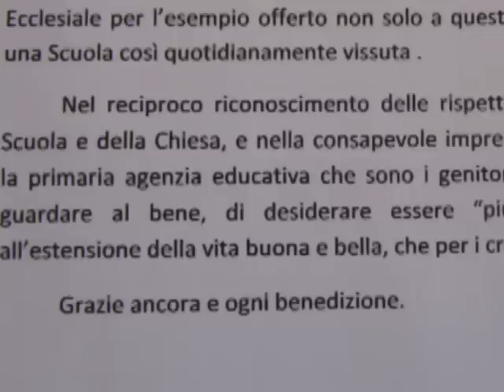SICILIA TV (Favara) Saluto di commiato Dirigente Maltese primo circolo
Anche la dott.ssa Enrichetta Maltese dirigente del I° circolo didattico di Favara, dopo il commiato fatto lo scorso lunedì 27 Giugno con il collegio di istituto, ha voluto nel pomeriggio di ieri incontrare diverse personalità del mondo scolastico e non solo della nostra provincia.
Al primo piano della scuola di Via B. Urso, erano presenti oltre che numerosi amici, anche giornalisti, personale della scuola di Ravanusa dove la Dirigente Maltese ha coordinato prima di guidare la scuola di Favara, ex amministratori, Chiesa e personale della stessa scuola. Forte il legale instaurato in questi anni dalla dirigente Maltese con la comunità locale.
Nonostante il suo pensionamento, Enrichetta Maltese, continuerà ad assicurare il suo impegno a favore della legalità, cultura e sviluppo sociale della città. Un video poi realizzato da Gaetano e Michele Scorsone, ha proiettato delle bellissimi immagini della Maltese e  frasi che ognuno di noi ha voluto dedicarle.
La serata si è poi conclusa con una cena che la Dirigente ha voluto offrire ai suoi ospiti.